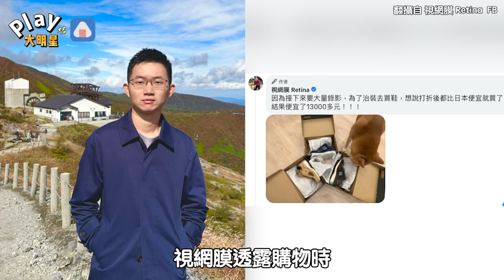視網膜到百貨公司購物竟然抽中最大獎！ 「萬元消費全免」網友：羨慕嫉妒恨XD